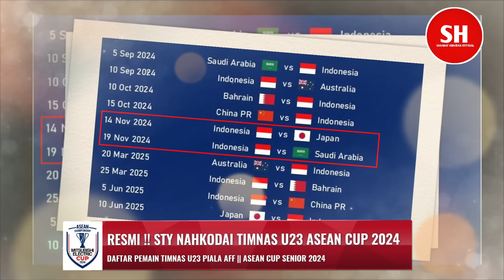RESMI DI NAHKODAI STY !! DAFTAR 28 PEMAIN POTENSIAL TIMNAS U23 PIALA AFF | ASEAN CUP 2024 VIETNAM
RESMI !!

PSSI Kembali Tunjuk Shintayong Untuk Menahkodai Timnas u23 untuk Piala AFF / ASEAN CUP 2024 Di VIETNAM

BERIKUT MERUPAKAN DAFTAR PEMAIN YANG POTENSIAL DIPANGGIL UNTUK SKUAD U23 PIALA AFF 2024

KIPER.

Adi Satrio

Daffa Fasya

Ikram algifari

PEMAIN KEMBALI

M.Ferari

Kadek Arel

Meshal Hamzah

Dion Mark

Muflih Hidayat

Bagas Kaffa

Ilham Rio

Tim Henri Gypens

Doni Tri P

GELANDANG

Beckam putra

Alfeandra Dewangga

Arkan Fikri

Kafiatur

Rayhan Hanan

Iksanul zikra

SAYAP

James Kelly Sroyer

Irfan jauhari

Arliansyah Abdul manan

Hugo Samir

Zaki Asraf

PENYEDANG

Selamat ramadhan

Hoky caraka

Jens Raven